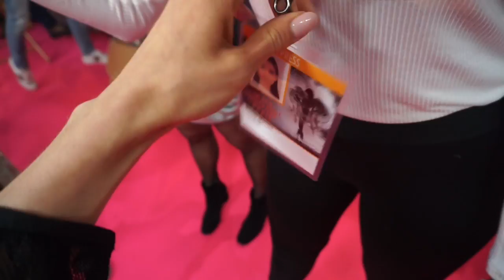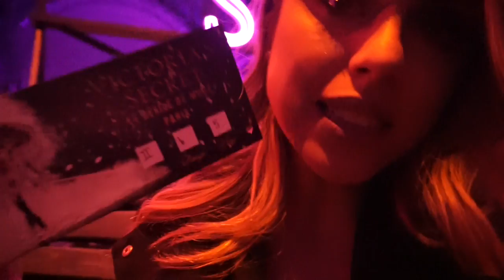BACKSTAGE VICTORIA'S SECRET FASHION SHOW VLOG! - Pau&Pipe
En este video Pau los lleva por el backstage del show de Victoria's Secret en Paris. Último día de la aventura!

Síguenos!

Caja postal para recibir sus cositas:
Bogota-Colombia
Carrera 92# 146B - 58
472 Servicio Postal
Casillero postal # 359097
Zip: 110010